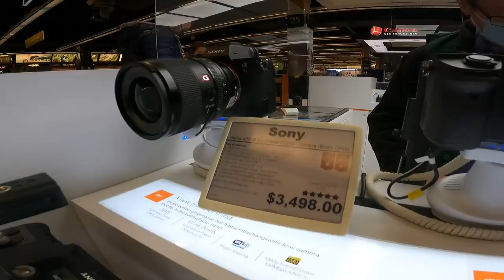I Bought my DREAM CAMERA with BITCOIN!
Bitcoin Ethereum 👍